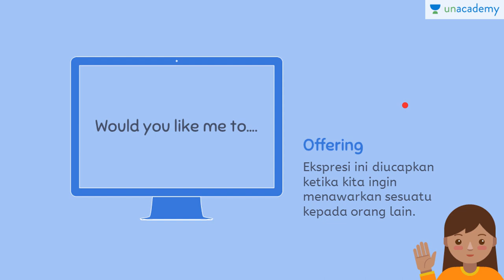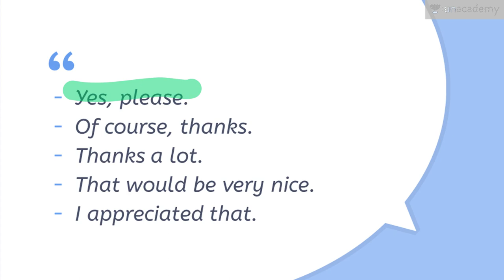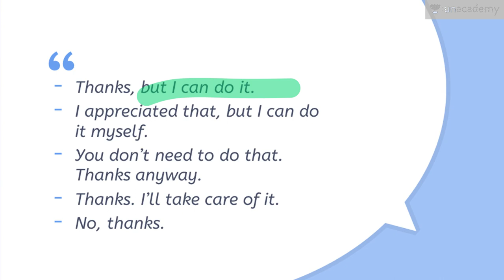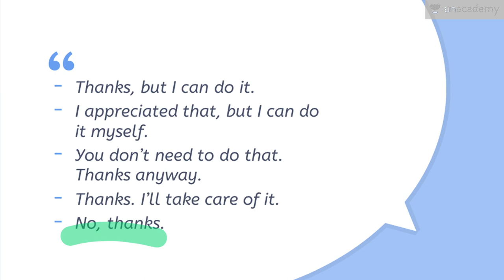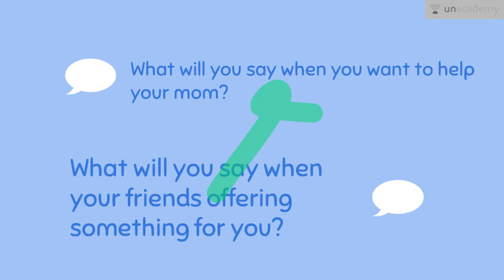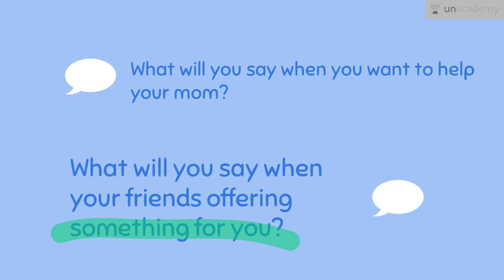Expression of Offering, Accepting and Refusing an Offer (Bahasa Inggris - kelas X- SMA)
Expression of Offering, Accepting, and Refusing Offers digunakan ketika kita ingin menawarkan sesuatu; baik itu bantuan atau benda, menerima tawaran seseorang, dan menolak tawaran seseorang. Lesson ini membahas beberapa ungkapan yang bisa kita gunakan dalam keadaan tersebut.